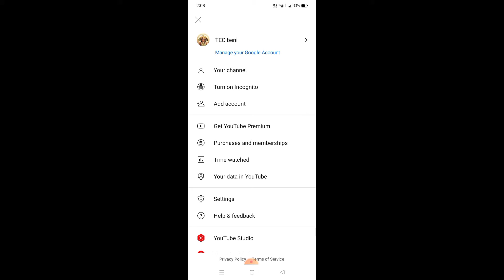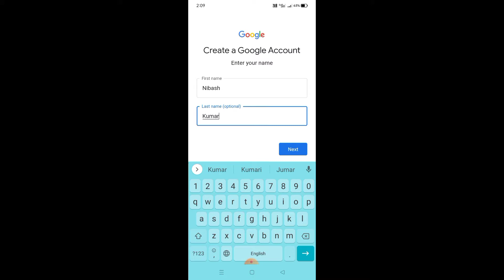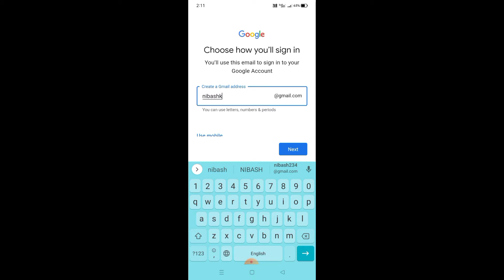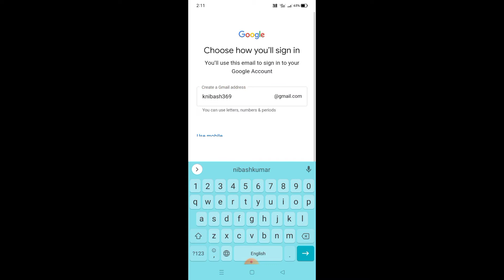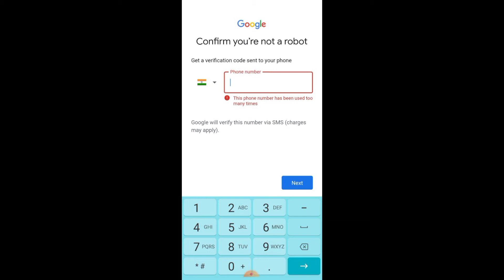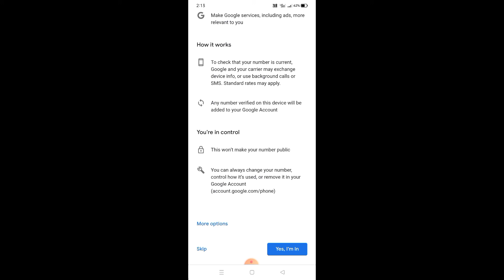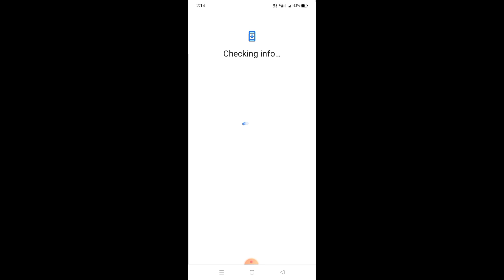Google account कैसे बनाये l नया गूगल खाता कैसे बनाये l How to create new Google account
Google account kaise banaye l नया Google account l कैसे  Google account khole

Dosto chaliye new Google account youtube Mai jakar kaise banate hai chaliye dekhtE hai.